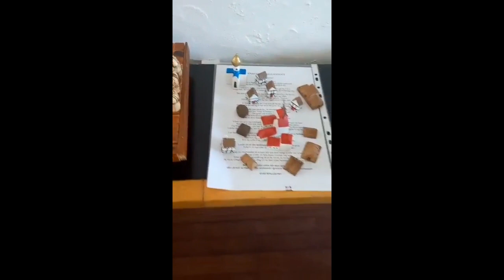Wooden Boardgame Arcade 2022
Had a blast of a debut for my upcoming business. Carving and designing boardgames. Shown here is Hnefatafl, Mehen, Tænkelkvæst, the Royal game of Ur and Danelov